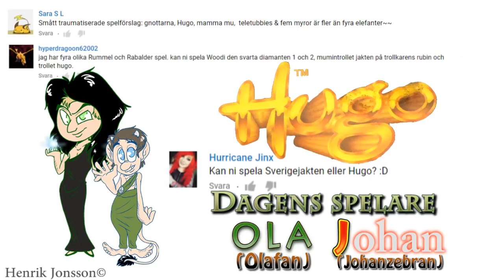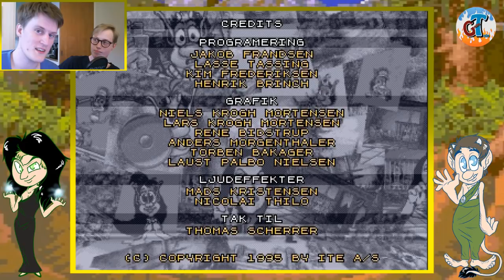GejmTajm: Hugo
Efter många om och men kommer här årets första avsnitt av GejmTajm! Denna gången spelar Johan och Ola ett omtalat spel vid namn Hugo. Något som många minns som det spel man kunde ringa in och spela i TV på 90-talet. Så olja knäna och fram med brädan, nu sparkar vi igång!

Skriv gärna om ni har minnen med spelet och sprid gärna videon så att fler kan se den! Ni får gärna också önska spel som ni vill se oss spela.
Tack till Henrik Jonsson för de fina illustrationerna, mer av hans verk

Även stort tack till Maja Cronvall som ritat illustrationerna i vårt intro, mer av hennes verk hittar ni här

Tack till Cajjan för spelet!